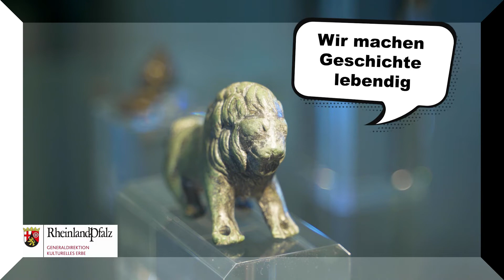Ich kam, sah und kapierte! - 19 - Ein mittelalterlicher Klostergarte | GDKE RLP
Gärten von mittelalterlichen Klöstern waren fast immer gleich angelegt: in quadratischer Form, mit gekreuzten Wegen und einem Brunnen in der Mitte. Warum das so ist und welche Rolle das Christentum dabei spielt, beantwortet Dir dieser Film.

📝🖊📖 Zum Video passende Arbeitsmaterialien, wie Beobachtungsblätter, Workshops und Lösungen gibt es

Weitere spannende und interessante Themen rund um das kulturelle Erbe in Rheinland-Pfalz finden Sie uns auf unseren weiteren Social-Media-Kanälen:

Generaldirektion Kulturelles Erbe Rheinland-Pfalz
Erthaler Hof
55116 Mainz

Kulturzentrum Festung Ehrenbreitstein
56077 Koblenz